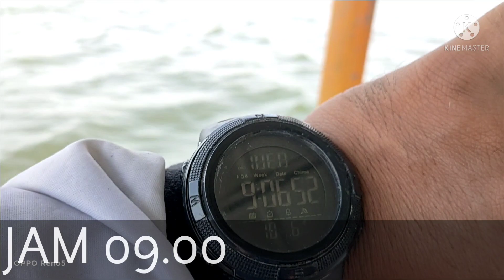NYEBRANG KE KELUR NILA MERAHNYA MELIMPAH // WKO (waduk Kedung Ombo)